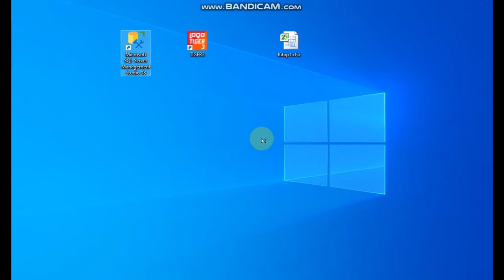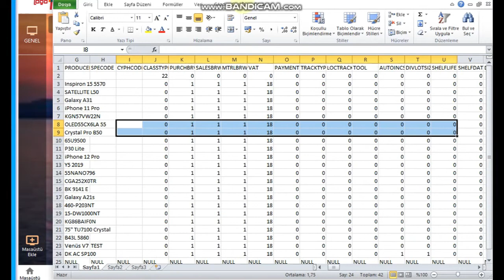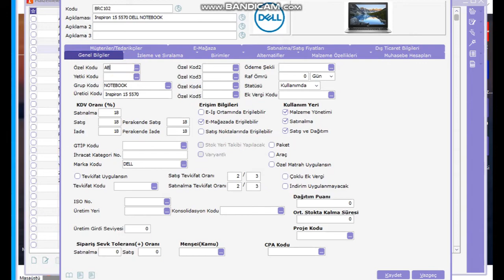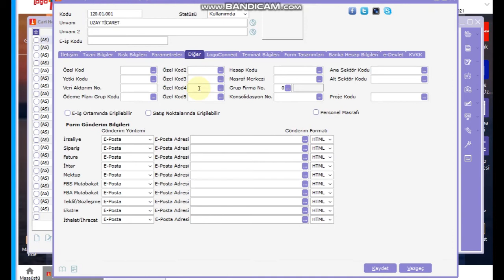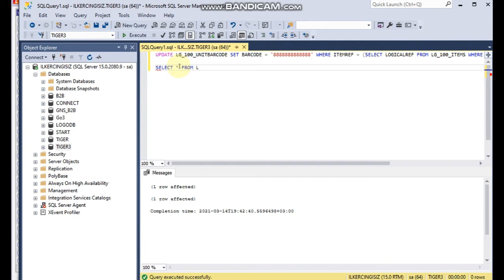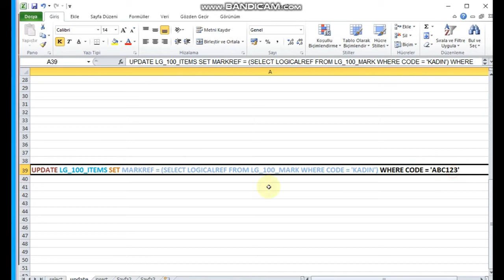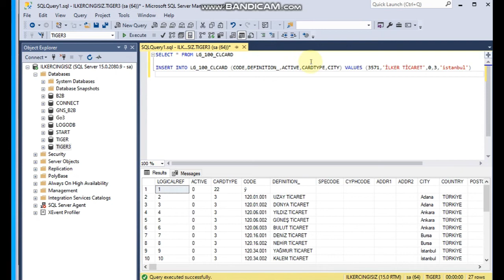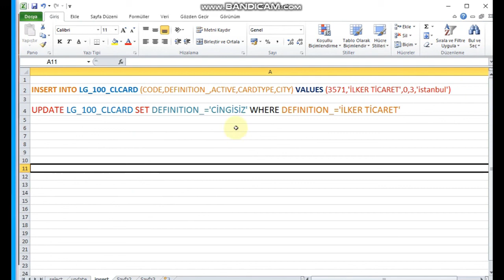LOGO DA SQL KULLANIMI (EN BASİT ANLATIM İLE SELECT - UPDATE - INSERT KOMUTLARI)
5 Saatlik güncel (Ağustos/2024) detaylı LOGO ERP eğitimi artık udemy de

SQL ÜZERİNDEN LOGODAKİ KARTLARI

LİSTELEME
GÜNCELLEME
KAYIT EKLEME

EN BASİT ANLATIMLA SQL E GİRİŞ